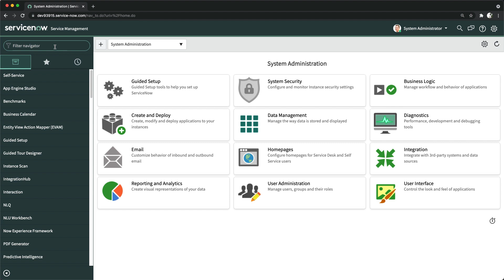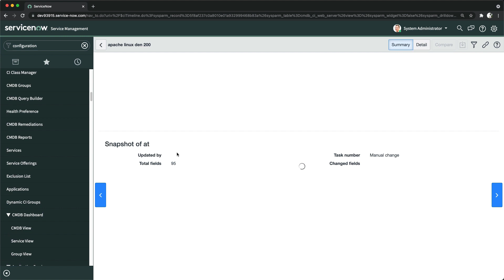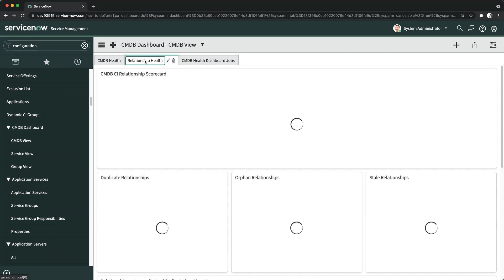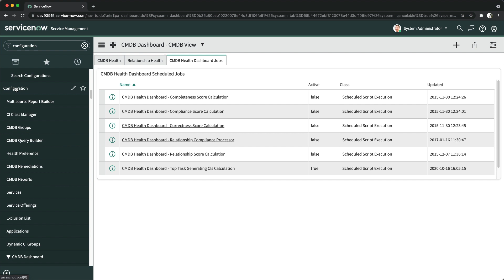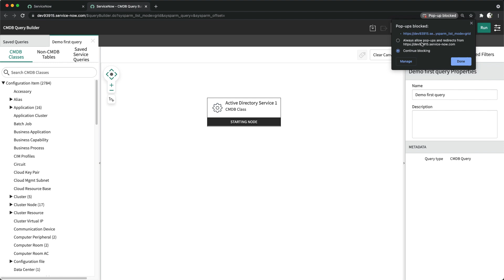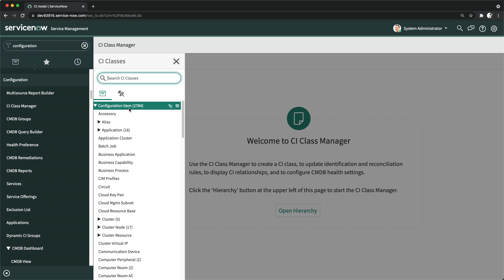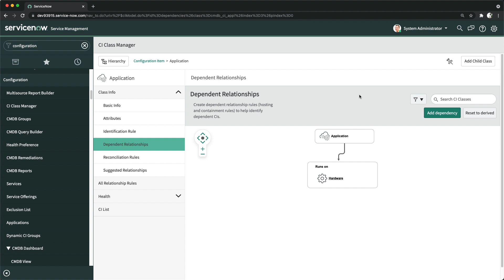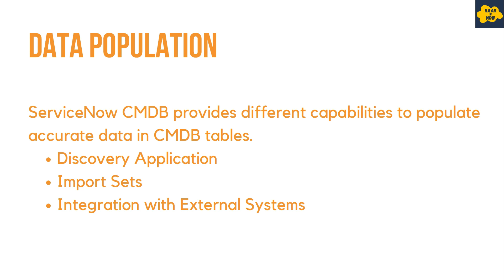#2 What is CMDB Architecture in ServiceNow | ServiceNow CMDB Training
If you want to support me then by me a coffee

This is ServiceNow CMDB training. You might have heard about CMDB word many times while working in ServiceNow as an end user, developer or administrator. You must have learnt about CMDB in your ITSM and ITIL trainings.

If you have established process of Incident , problem or change in your organization however you do not have effective CMDB then these processes won’t work effectively.

So in this whole series of training you will learn about ServiceNow CMDB and its different features and capabilities.

In this video, you will learn about:
- CMDB Architecture
- CMDB Capabilities
- CMDB Access
- CMDB Data